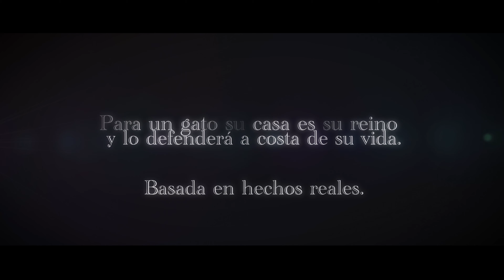Santino "El Rey Gato". Trailer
Trailer oficial del cortometraje "Santino el Rey Gato".

3 APUS Producciones presenta una historia real filmada en la ciudad de Arequipa en tiempos de pandemia.
Con la actuación de los felinos Santino Cuzcano como "Rey Santino", Luka Cuzcano como "Principe Luka y Gretchel Esperanza como "Gretchusky".

"Para un gato, su casa es su reino y entregará su vida por defenderlo".

Este 31 de enero, 2021.
No te pierdas el estreno en UHD y 4K en las plataformas de Vimeo y Youtube.